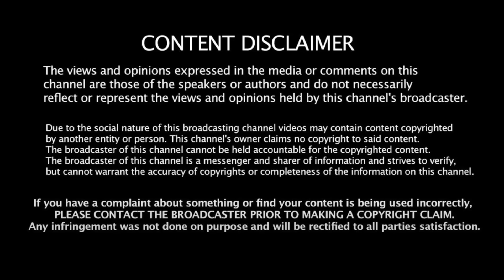வலை விரித்த ராகுல்! வந்து சிக்கிய நிதிஷ் நாயுடு! Vallam Basheer | Rahul Gandhi | INDIAAlliance | Bjp